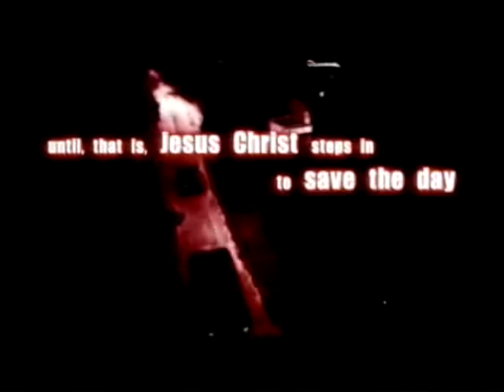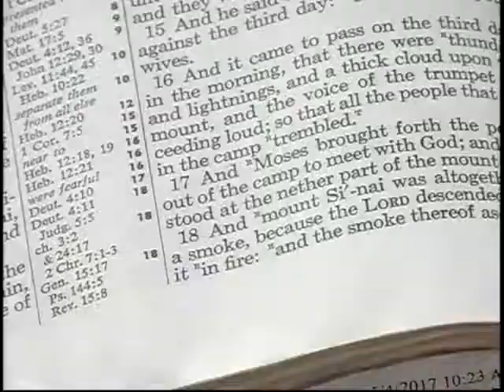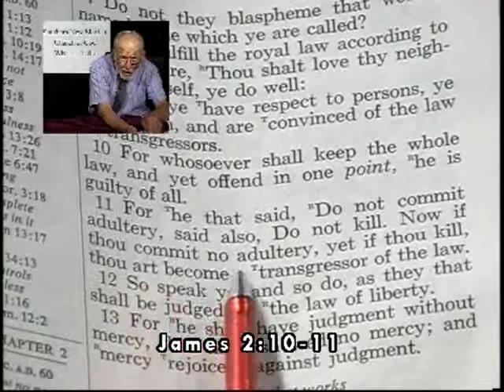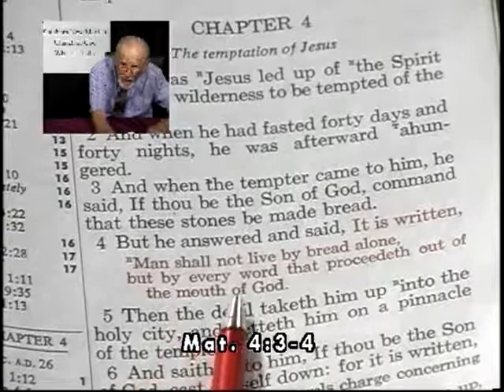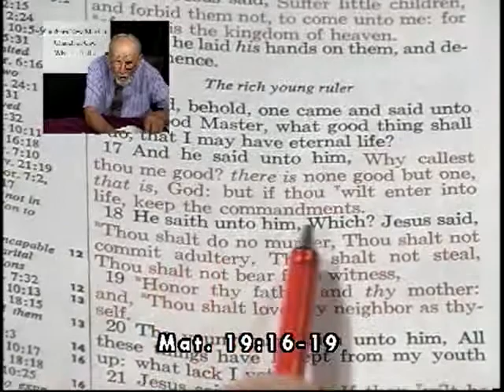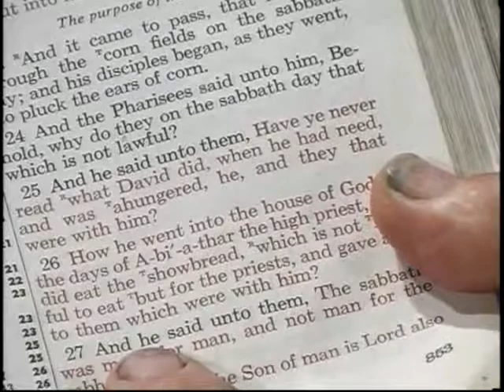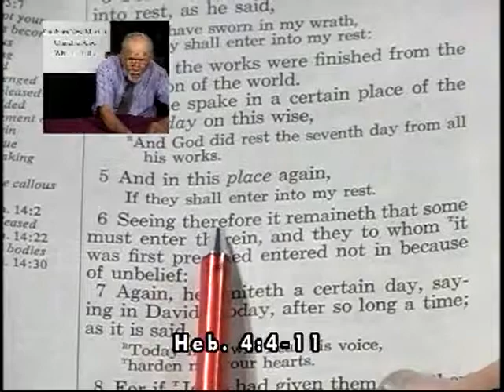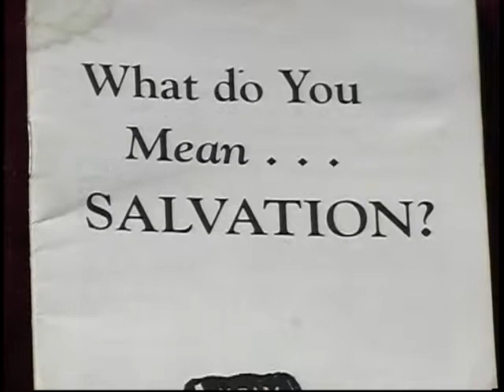6-18-17 What If... You could Talk to God Face to Face?